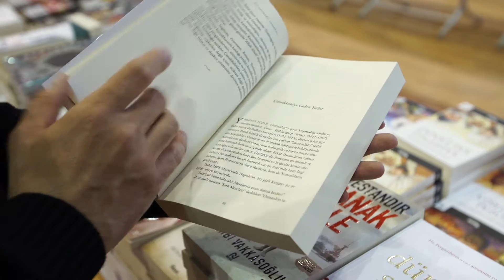SDÜ HABER - SDÜ baharı ''engelsiz hayat'' temalı kitap fuarı ile karşıladı